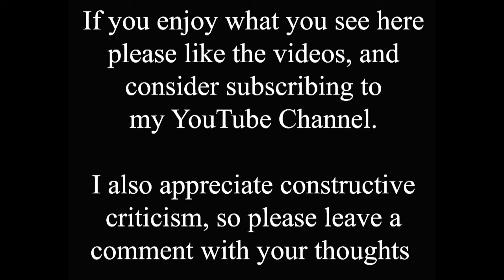Brayford Yard, Lincoln, then and now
This is the final time shift video featuring the old pea factory off Brayford Wharf East. I won't repeat all of the history that I included in previous videos, suffice to say is was built in the late 19th century, and was demolished a few years ago to make way for these new buildings as part of the university of Lincoln Brayford Campus.

This view shows the new pedestrian and cycle route of Brayford Yard that was created as part of the development, making a new connection between the High Street and Brayford areas. The railway line is behind the fence on the extreme left, and you can just see the top of St. Mary le Wigford church tower poking above the NCP multi-storey car park also on the left